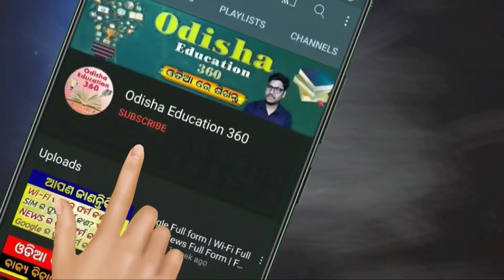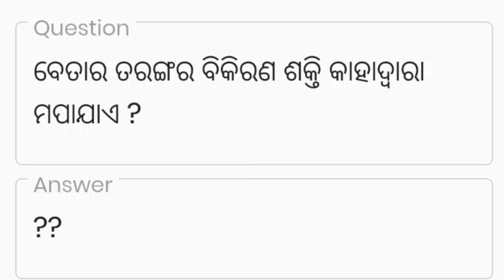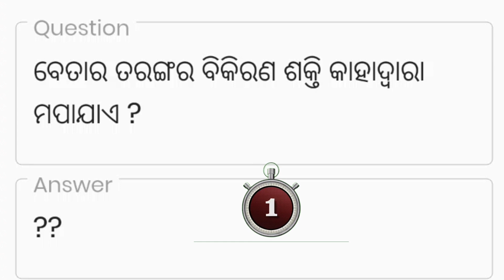Odia Interesting Question With Answer | Odia General Knowledge | Odia Clever Questions | Odia Gk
Odisha General knowledge Part-1 | Odia Gk | Odia Gk Book Question with Answer |

@Technical Subhra

odia quiz,
gk video,
odia kids gk,
 children quiz
Digital Odisha,
digital odisha,
DIGITAL ODISHA,
digitalodisha,
 DIGITALODISHA,
odisha gk pdf,
 odisha gk video,
odia gk pdf,
 odisha gk dvdeo general knowledge,
gk question answer,
odia quiz,
gk video,
odia kids gk,
children quiz,
Digital Odisha,
digital odisha,
DIGITAL ODISHA,
digitalodisha,
DIGITALODISHA,
physics gk odia,
odia scienence gk,
odia gk science,
odia science gk class,
odia science, exam notes,
physics class odia,
odia phyiscs class,
odia physics class,
 odia physics clas, science gk class,
odia science gk
general knowledge,
odia gk, odia puzzle,
 kidsgk
general knowledge,
gk question answer,
ordinary quiz,
 odia gk,
 odia puzzle
Odia GK l general Knowledge in odia l odia general Knowledge I
odisha gk,
basic gk of odisha, odia gk,
General knowledge in odia language,
Odia general knowledge,
Gk in odia, Odisha quiz,
Odia quiz,
ଓଡ଼ିଶା କୁଇଜ୍, ଓଡ଼ିଆ ସାଧାରଣ ଜ୍ଞାନ,
ଓଡ଼ିଆ ଜିକେ, ଓଡ଼ିଶା ଜିକେ,
Basic gk in odia,
Odisha general knowledge,
Odisha quiz for competition,
 Quiz competition,
Odisha related questions for quiz competition
Surya GK World,
Odia GK About India, Indian GK,
GK Quiz About India,
GK Quiz 2019, Odia GK World,
Odia GK,
Best GK for all competitive exams,
Indian GK in Odia,
Railway Group D, Nagar bingyan,
Railway, Odia GK 2019,
 India's New GK 2019, Lokasabha,
Rajyasabha,
Parliament GK,
 independent day, aug 15
odia gk, odia general knowledge,
 odisha gk, gk in odia,
 General knowledge in odia,
 Odia gk McQ, Odia quiz,
Odisha quiz, Odisha quiz competition,
Odia gk part-2,
 ଓଡ଼ିଶା ସାଧାରଣ ଜ୍ଞାନ, ଓଡ଼ିଆ ସାଧାରଣ ଜ୍ଞାନ,
ସାଧାରଣ ଜ୍ଞାନ, ଓଡ଼ିଆ ଜିକେ, ଓଡ଼ିଶା କୁଇଜ୍,
Basic gk in odia language,
Odisha upare prashna, Odia gk,
 Gk in odia language,
general knowledge,
odia quiz,
odia gk, gk video,
odia puzzle
Interesting Question with Answer,
 odia dhaga dhamali, odia paheli,
odia gk,
Rapid Mind, odia dhaga dhamali quiz,
odia funny question with answer,
 odia paheli for children,
odia gk 2020,
 crazy gyana odia,
odia puzzles,
 IAS Interview questions and answers,
Odia Nat Khat Gyana,
funny video odia, odia dhaga,
interesting question odia,
new latest funny questions odia,
Gk, general knowledge odiaClever Question and answer,
Odia Dhaga Dhamali
Very Interesting questions,
 Odia, Odisha, odia gk 2020
tricky question and answer,
funny trick questions, brain teasers puzzles
, quiz dunia, Funny Questions,
odia gk, questions and answers,
tricky questions,
 riddles and brain teaser,
brain teasers puzzles with answers, ▫
trick questions, funny questions to ask alexa,
iq test, brain teasers,
 funny questions to ask people,
riddles with answers,
test your brain, question and answer,
Dekha Sikha Odisha,
 Odia Pahelian
common ias questions,
 intelligent ias interview questions,
 Most Important General Knowledge Question, Top GK Questions, IAS Interview Questions, General Knowledge, Odia Riddle,
Riddles, Odia Paheli,
 Paheliyan,
 Riddles with Answers, Paheliyan with Answers, IQ Questions, Test Your Brain